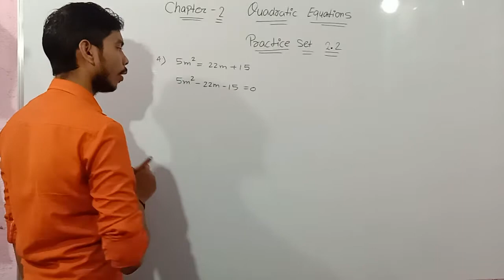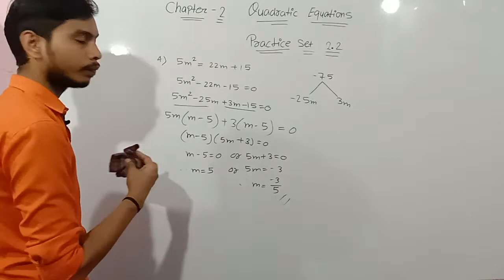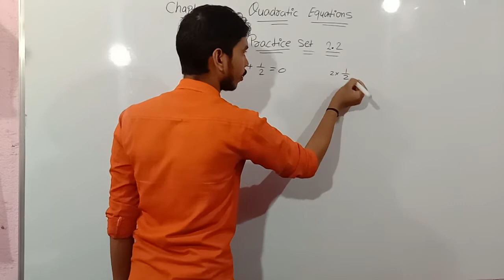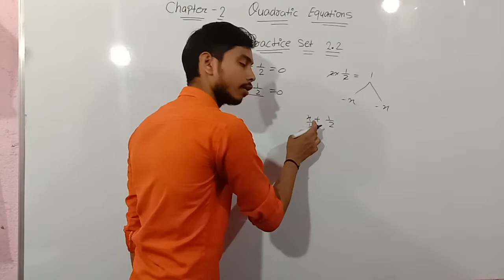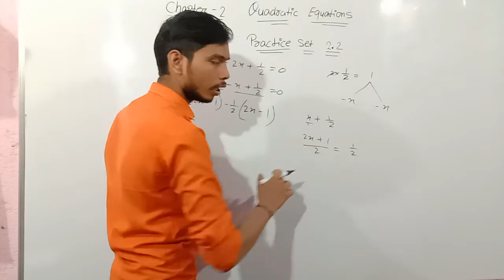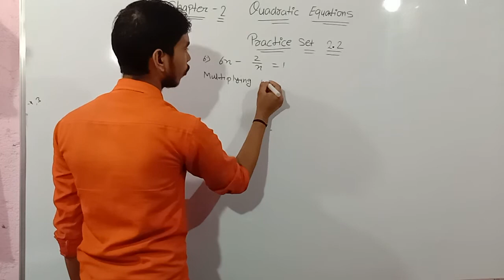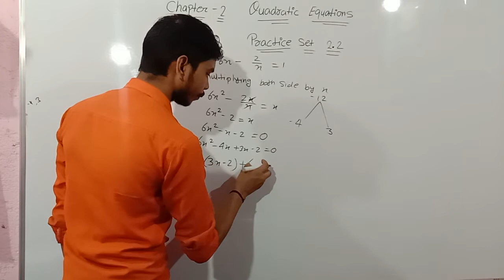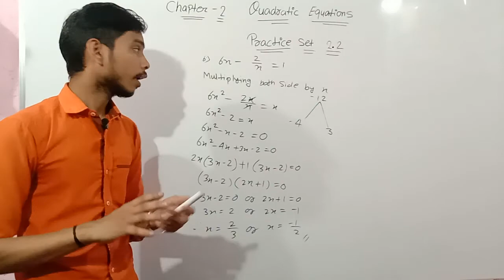quadratic equations class 10 |quadratic equations class 10 practice set 2.2 by Deepak sir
SSC Class 10th | Quadratic Equations |Practice Set2.2(1to6) Part 1(factorisation Method )State Board

About video:- Halo dosto aaj mai es lecture me aap logo ko algebra chapter no 2 ka practice set 2.2 ka factorisation Method solve karuga aap log es video ko pura deke aur like share comment and subscribe karna naa bhule ...

1. What is quadratic Equation
2. Roots of quadratic Equation
4. Que.1,2,3,4,5,6 full  solved and explain